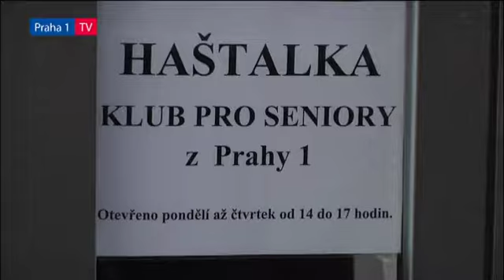Přijďte se do Haštalky potěšit pěknými obrázky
Do konce února můžete v Klubu Haštalka (Haštalská 7) zhlédnout výstavu obrázků, jejichž autorkami jsou seniorky z Prahy 1. A nejsou to dílka ledajaká: byla totiž vytvořena technikou malování horkým voskem.

„Dámy, které jsou autorkami obrázků, jsou velmi šikovné a jejich díla určitě stojí za zhlédnutí. A věřte mi, že malování horkým voskem není nic jednoduchého," řekla s úsměvem radní pro sociální oblast Prahy 1 Šárka Chládková Táborská, jež si tuto techniku mohla při slavnostní vernisáži spolu s ostatními zájemci vyzkoušet. Všichni dohromady osobně vytvořili a podepsali obraz, který je také součástí expozice.

Obrázky s přírodními i třeba ryze abstraktními motivy vznikly v rámci výtvarného klubu při kurzech tzv. enkaustiky, který za Středisko sociálních služeb Praha 1 vede Regína Štefanová. Zajímavostí určitě je, že malování horkým voskem používali umělci už ve starověkém Egyptě. Výstavu v seniorském klubu Haštalka lze navštívit během ledna a února, od pondělí do čtvrtka, vždy mezi 14. a 18. hodinou.

„A svoji návštěvu v našem multifunkčním klubu v Haštalské 7 můžete třeba využít i k získání informací, jak byste se i vy mohli zapojit do aktivit Střediska sociálních služeb. Věřte, vybere si každý," uzavřela Šárka Chládková Táborská.

Vstup do Haštalky je samozřejmě zdarma.

Další informace o aktivitách a službách Střediska sociálních služeb Praha 1